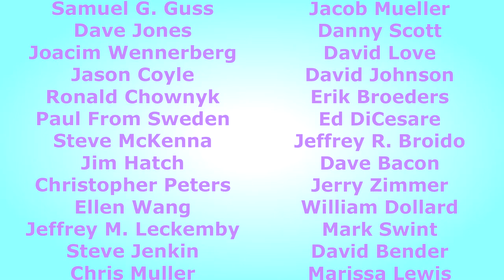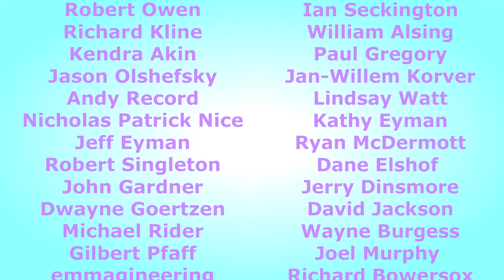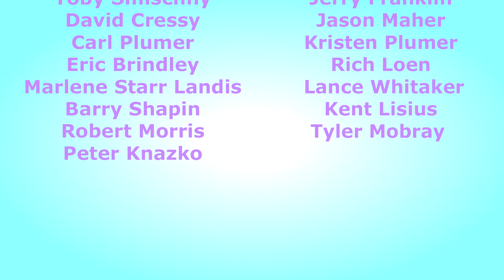128K!! Mission Accomplished!!!